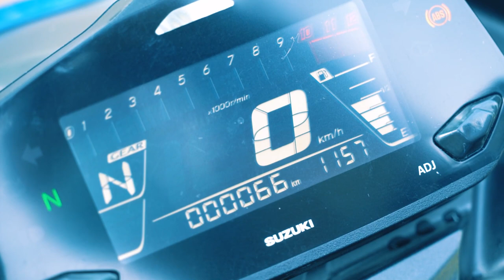Gixxer SF คันนี้มีดียังไง?! จัดให้ตั้งแต่ 0 Km.!!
Realtime กลับมาอีกครั้งกับการทดสอบรถจักรยานยนต์ สายสปอร์ต
Gixxer SF คันนี้มีดียังไง?! มาดูกัน!!